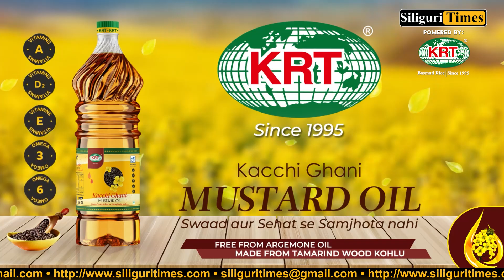Two Nepali nationals arrested with brown sugar in Kharibari (Bangla)